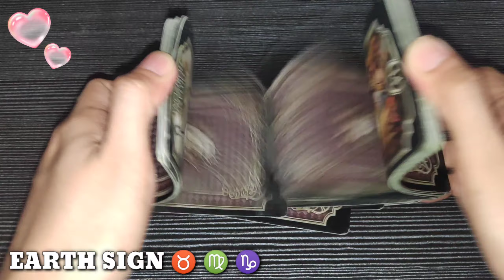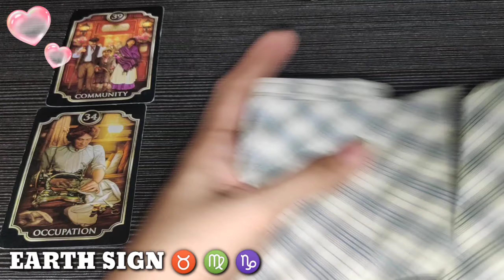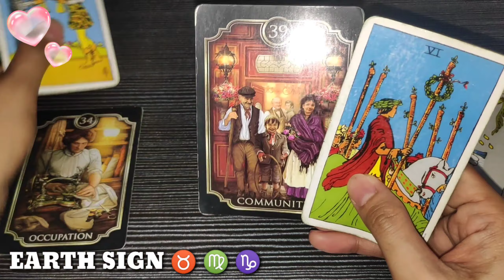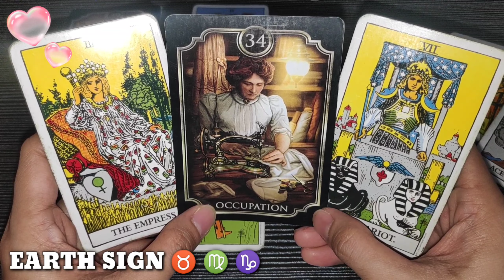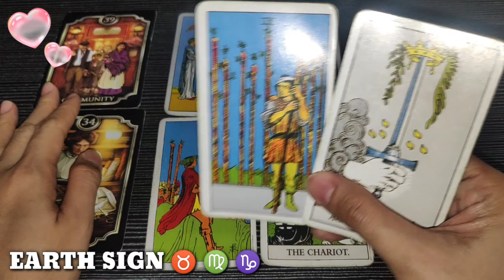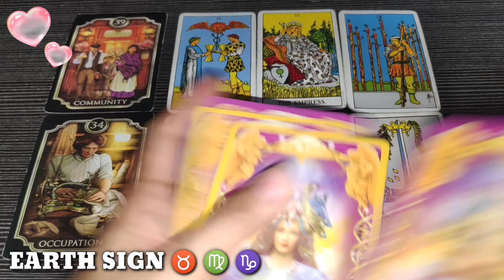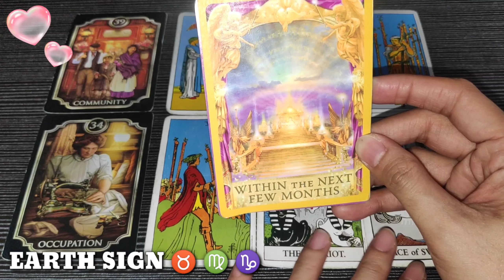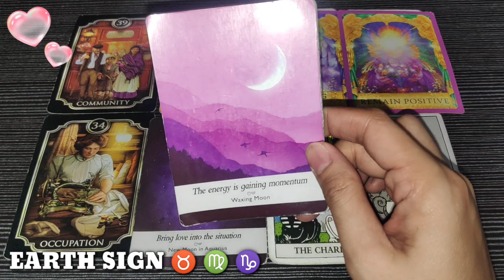TAURUS ♉ - VIRGO ♍ - CAPRICORN ♑ | LOVE ❤️ READING | EARTH 🌍 SIGN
Hi TAURUS - VIRGO - CAPRICORN , this is your LOVE ❤️ reading. Earth Sign, watch until the end of this video to get a clearer picture of your reading. Just a reminder, this reading MAY or MAY NOT resonate with you so do not take it personally and just take it as a GUIDE.

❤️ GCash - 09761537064